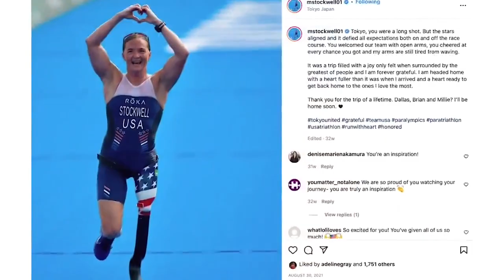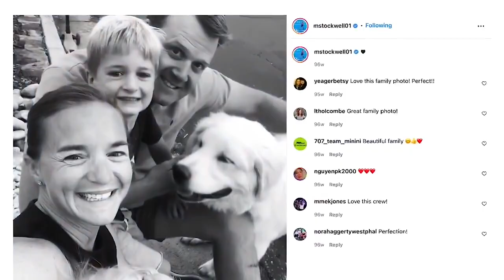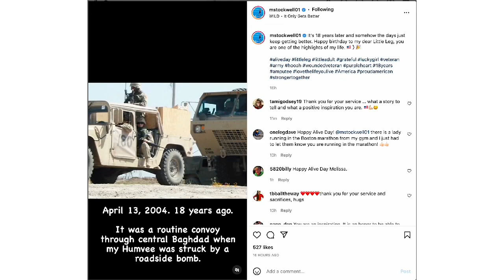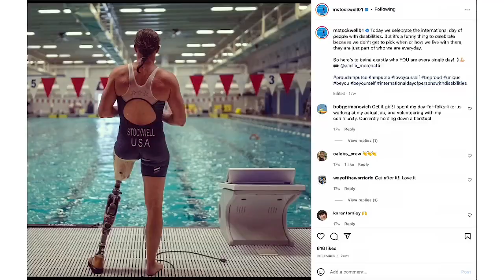Your Healthy Family: Melissa Stockwell to run in the Boston Marathon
Melissa has run marathons before, in New York City and as one part of an Iron Man Triathlon.